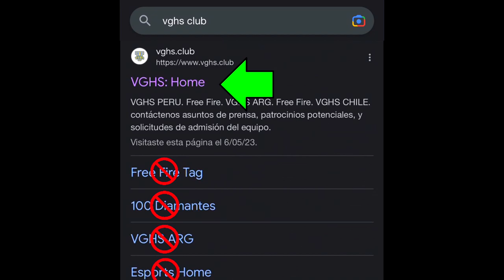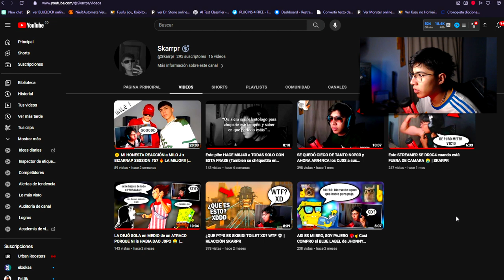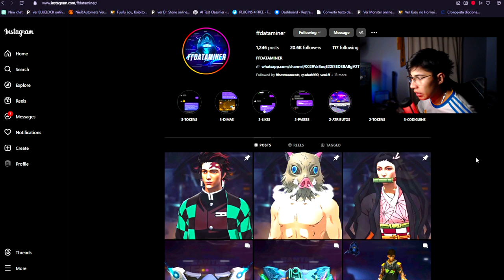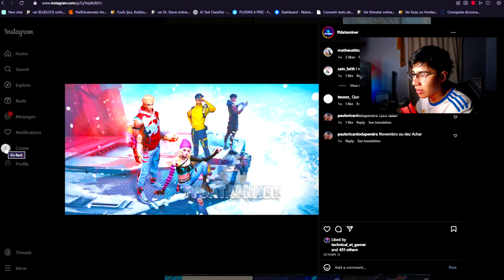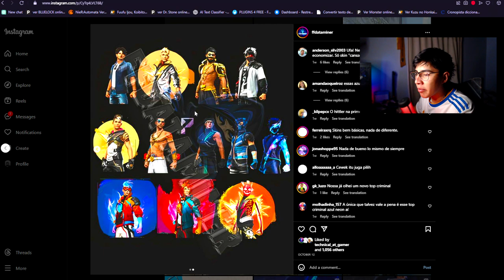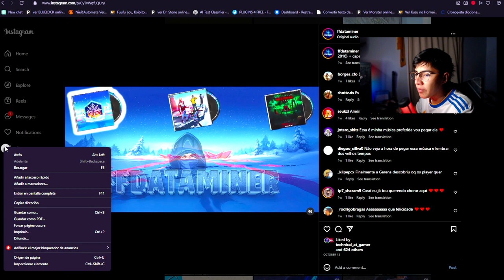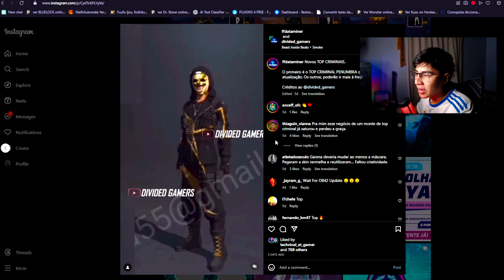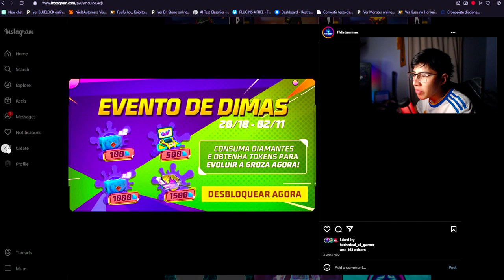🔥TODAS las FILTRACIONES de la NUEVA ACTUALIZACION y su 25 NOVEDADES NOVIEMBRE 2023🤯Agenda Semanal ff